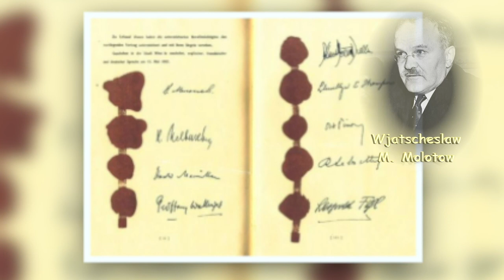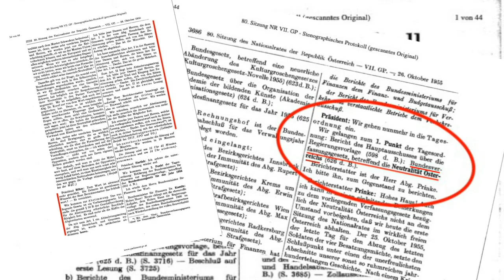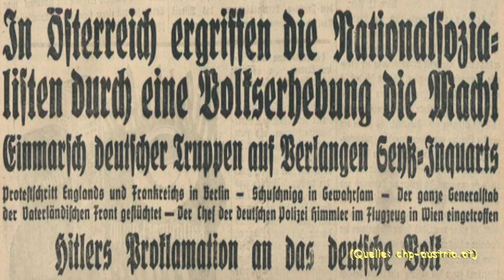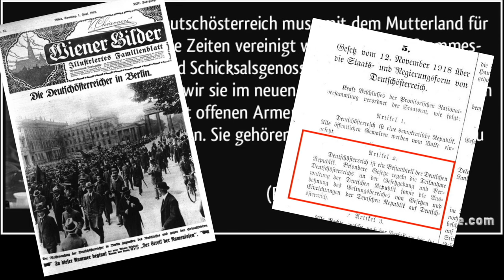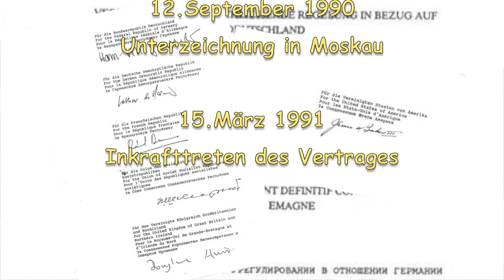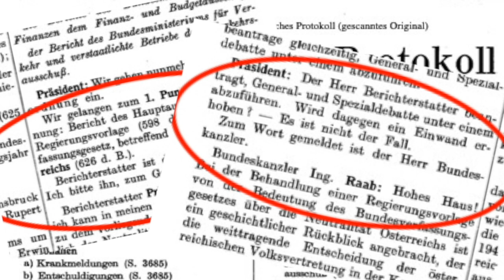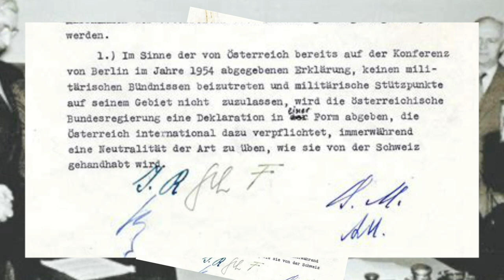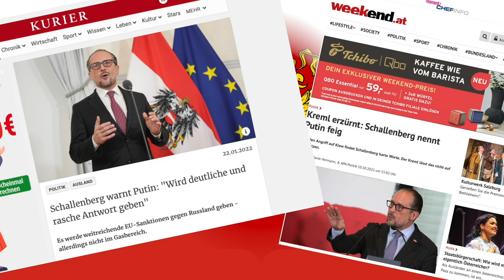Österreichischer Staatsvertrag, Immerwährende Neutralität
Die „Immerwährende Neutralität“ Österreichs und der Österreichische Staatsvertrag sind untrennbar miteinander verbunden. Allerdings, die Geschichte beginnt nicht am 15.Mai 1955. Die Wurzeln der österreichischen Neutralität gehen zurück bis zum Beginn der 1.Republik als Deutschösterreich und wird uns auch nicht - wie fälschlich vom derzeitigen Bundeskanzler Nehammer unters Volk gebracht - von den Sowjetkommunisten nach dem zweiten Weltkrieg aufgezwungen. Sowohl der letzte Ministerpräsident der k.k. Ministerpräsident, wie Dr.Karl Renner, erster Bundespräsident der 2.Republick in den Jahren 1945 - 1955 sprechen sich für die Neutralität Österreichs aus. Und wie im Video aufgezeigt, hat der damalige Außenminister Dr.Leopold Figl im Rahmen der Berliner Außenministerkonferenz 1954 selbst die Neutralität Österreichs in die Diskussion eingebracht. Dazu ist eine Passage in einer offiziellen Website des Österreichischen Parlaments interessant. Zitat: „ … Nichts desto trotz brachten die USA 1953 die Idee einer von Österreich allein nach Schweizer Vorbild erklärten Neutralität auf. Sie rechneten damit, wie die Historiker Gerald Stourzh und Wolfgang Mueller zeigen, dass sich die Schweiz und Österreich im Konfliktfall ohnehin auf die West-Seite schlagen würden…“ Hier ist die Frage offen: Hat Außenminister Figl aus eigenem Antrieb den Vorschlag der Neutralität Österreichs eingebracht oder auf Betreiben der US-Administration? Jedenfalls, die USA sehen Österreich als neutralen Staat mit der Hoffnung, dass sich die Neutrale Schweiz und das neutrale Österreich im Konfliktfall ohnehin auf die West-Seite schlagen werden und die UdSSR befürchtet, dass ein (nicht neutrales) Österreich vom Westen vereinnahmt wird. Heute sehen wir, die Hoffnungen der USA werden erfüllt und die Sorgen der UdSSR waren und sind berechtigt: weder die Schweiz noch Österreich sind im Zusammenhang mit dem Ukrainekonflikt neutra geblieben, sie haben sich - wie von den USA erhofft - dem Westen bedingungslos angeschlossen. Im Laufe des Jahres 2022 habe ich persönlich den Eindruck gewonnen, dass die Mehrheit der heutigen österreichischen Politikergeneration sowohl auf der Regierungsbank wie in den Reihen der Parlamentarier bzgl. sowohl der Geschichte der österreichischen Neutralität wie bzgl. der Historie des Staatsvertrags ein deutliches Wissensdefizit hat, was meines Erachtens nicht dem Wohle des Staats zugute kommt. Sowohl die Vorstellung, einer vier Siegermächte haut mit der Faust auf den Tisch und bestimmt Österreich zur Neutralität wie der derzeit respektlose Umgang mit einer der vier Siegermächte ist für mich Ausdruck einer kindlich-naiven Haltung, zeugt von Unwissen und sicher nicht von diplomatischen Geschick. Man sollte von der Vorstellung ausgehen, dass sich politisch engagierte Personen sehr wohl mit der Geschichte des Landes bereits im Vorfeld auseinandersetzen - aber diese Idee ist wohl ebenfalls kindlich-naiv …